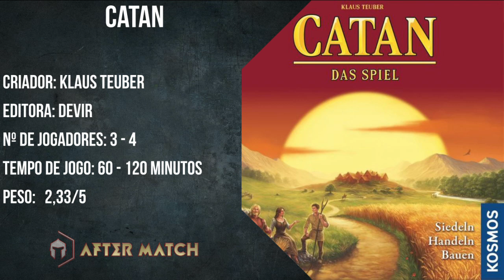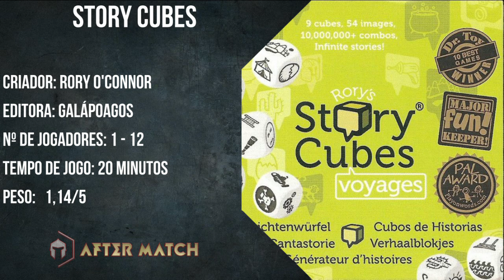Os mais vendidos de 2019 - After Match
E os mais vendidos? Será que foram esses?